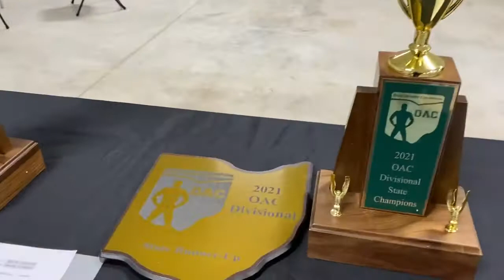Sights And Sounds 2